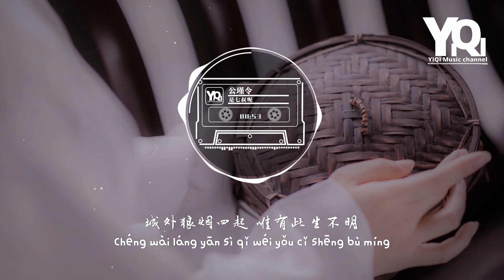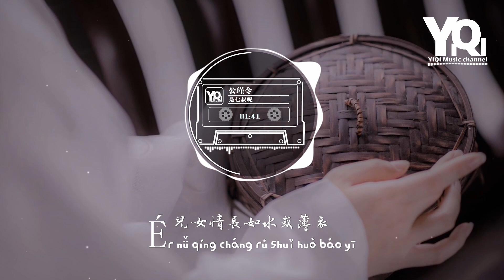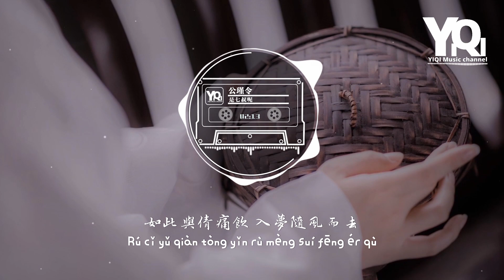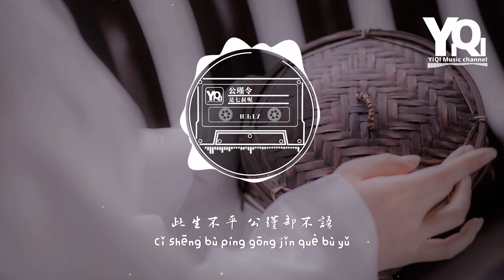是七叔呢 - 公瑾令『大江东去的你待我一世维命，长夜漫漫不见你的身影。 』【动态歌词/Vietsub/Pinyin Lyrics】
是七叔呢 - 公瑾令『大江東去的你待我一世維命，長夜漫漫不見你的身影。』【動態歌詞/Vietsub/Pinyin Lyrics】

 🎶一鍵收聽你想聽的歌🎶
演唱：是七叔呢
作詞：牧言
作曲：牧言
編曲：祝何

古琴一曲
後奏每分每刻
江東流水讓我
嚐遍人間苦澀

寒風呼嘯而過
東吳萬家燈火
數不清的是瑜自酌

如此與倩痛飲
入夢隨風而去
城外狼煙四起
唯有此生不明

大江東去的你
待我一世維命
長夜漫漫不見你的身影

大江東去的你
枉我一生從令
此生不平
公瑾卻不語

兒女情長
如水或薄衣
度日如年
逝去何可泣

淚水同雨落掩埋
失聲由我來承載
空一身再人間徘徊

如此與倩痛飲
入夢隨風而去
城外狼煙四起
唯有此生不明

大江東去的你
待我一世維命

大江東去的你
枉我一生從令
此生不平
公瑾卻不語

大江東去的你
待我一世維命

大江東去的你
枉我一生從令
此生不平
公瑾卻不語

混音師：唐瑜
製作人：蔣雪兒 Snow.J
監製：蔣雪兒 Snow.J
音樂統籌：林寶川
OP/SP：青風音樂Cheerful Music
聯合發行：QQ音樂·國風集